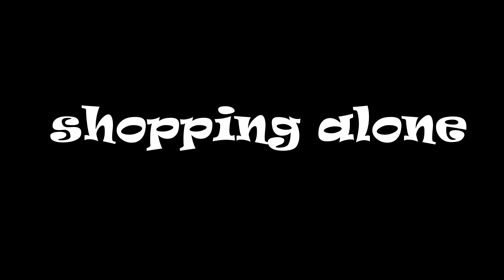Parents life: Shopping